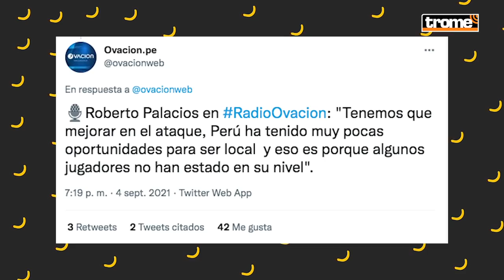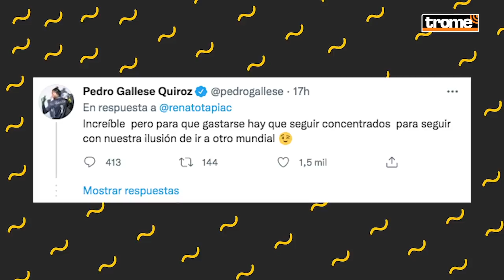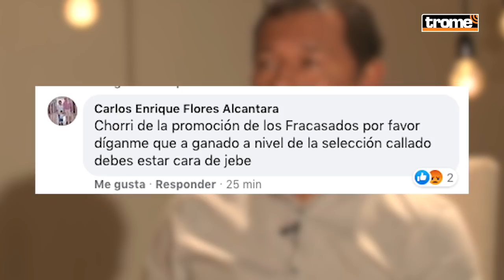'CHORRI' PALACIOS lanza fuertes CRÍTICAS a seleccionados peruanos previo al Perú vs. Venezuela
Roberto ChorriPalacios, lanzó contundentes críticas sobre el desenvolvimiento de los jugadores de la SelecciónPeruana, durante su partido con Uruguay en las EliminatoriasQatar2022. Declaraciones que incomodaron a Tapia, Ramos y Gallese, en los momentos previos al Perú vs. Venezuela.